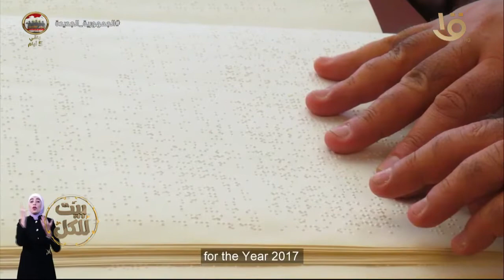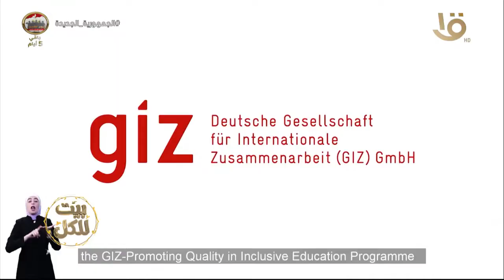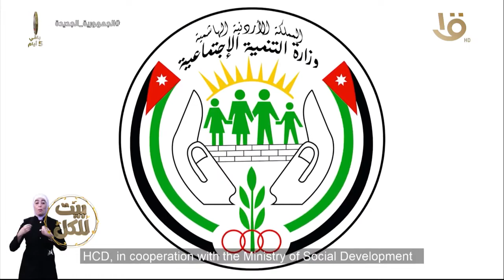بيت للكل| تقرير عن المجلس الأعلى لحقوق الأشخاص ذوي الإعاقة